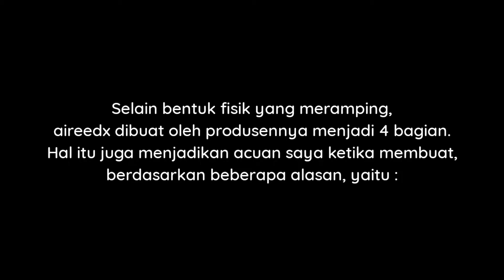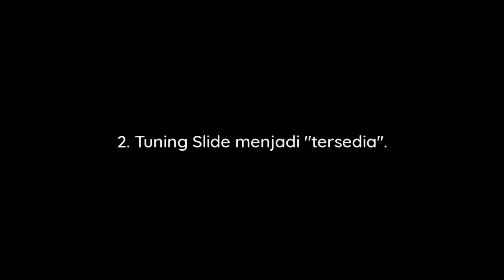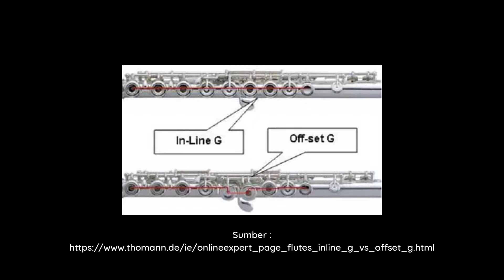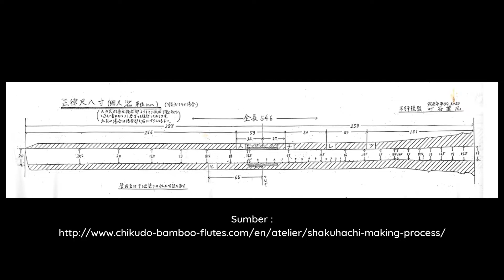SS PVC Shakuhachi 尺八 Slim ( Fase II )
Salam sederhana...
Tentang SS PVC Shakuhachi Fase II yang mencoba menerapkan beberapa referensi struktur.
Semoga menjadi alternatif pilihan untuk para para pengguna maupun pecinta alat musik tiup yahhh :).
dan Semoga Cocok...